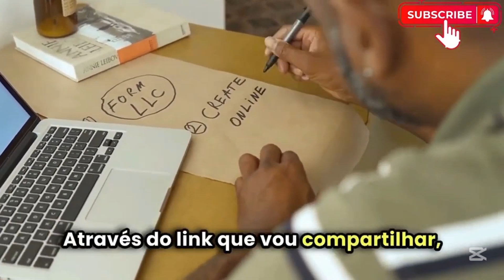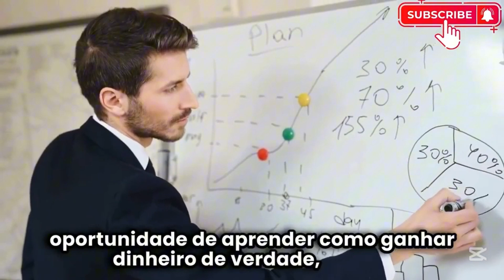Renato albani - depois vao me chamar de mentiroso